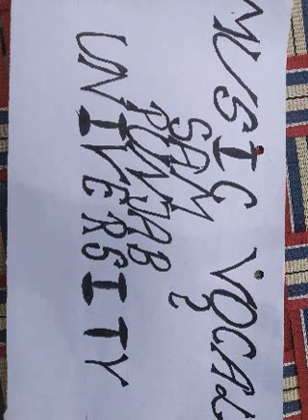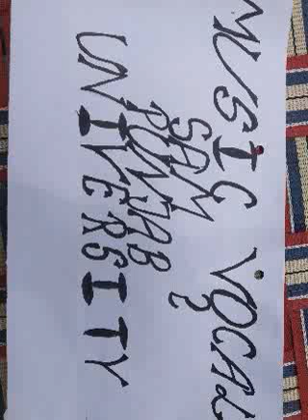P U music Walkel sem 2 unit 2 gayak ke gun aur avgun gayak ke gun aur dosh